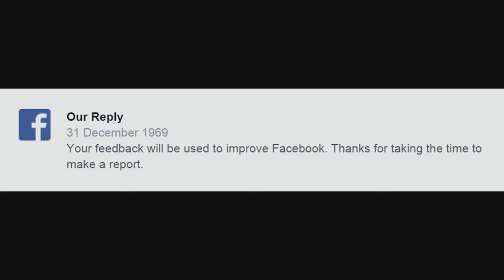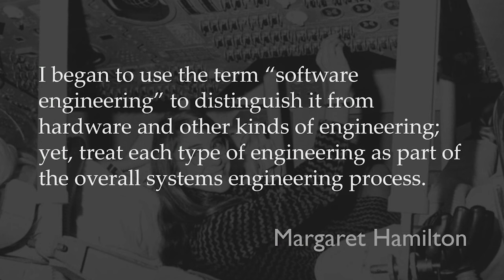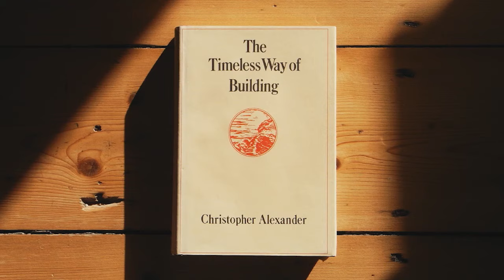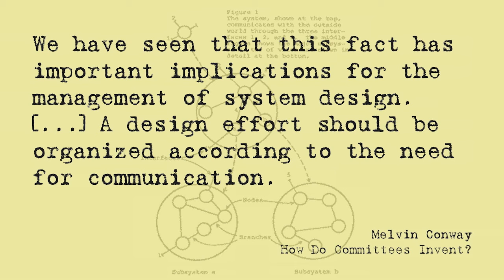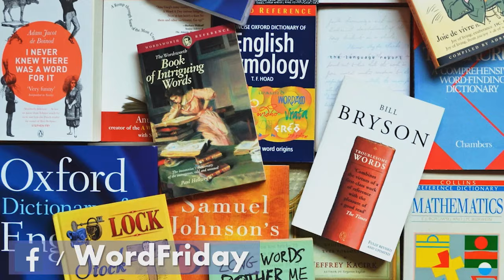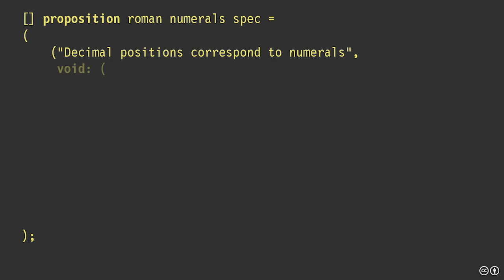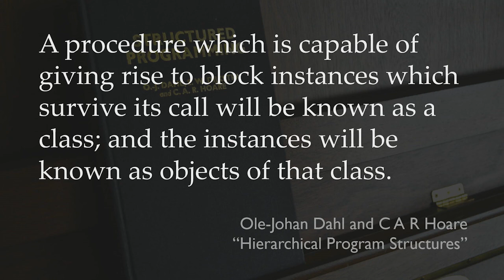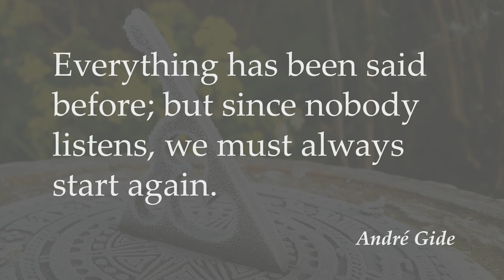1968 • Kevlin Henney • YOW! 2018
Kevlin Henney - Consultant, Programmer, Keynote Speaker, Technologist, Trainer & Writer @KevlinHenney

ABSTRACT
It’s half a century since the NATO Software Engineering conference in Garmisch. How are we doing? Are we nearly there yet? Or is there no there there?

The world of software development has changed so much and in so many ways since 1968 that it’s difficult to imagine what we could learn from the past, but it’s learning rather than imagination that’s the constraint. There was no shortage of imagination, insight and inspiration in the 1960s and 1970s, and in many ways the apple of 21st-century software development has fallen disappointingly close to the tree of the past.

So let’s turn back the clock to see what we could have learned from the past, what we can still learn from the past and what the future might hold in store for code and its development. [...]

RECOMMENDED BOOKS
Michael Jackson • Software Requirements and Specifications •
Donald G. Reinertsen • The Principles of Product Development Flow •